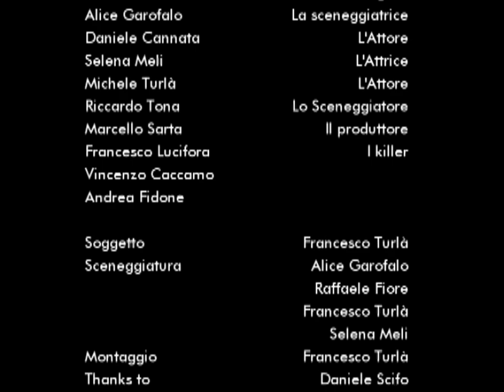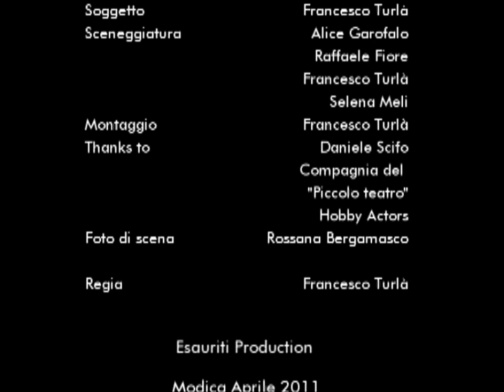Concorso Corto Moak - A CORTO DI IDEE - cortometraggio - Esauriti Production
Cervelli a confronto. Un gruppo di sceneggiatori/artisti/attori/registi, intreccia idee alla ricerca di un buon soggetto per un cortometraggio da presentare ad un concorso dalla scadenza imminente. E' così semplice creare? E' così semplice condividere le proprie intuizioni? Cosa si cela dietro ciò che vediamo? Immaginate la scena...

Un cortometraggio prodotto da ESAURITI PRODUCTION
Regia: Francesco Turlà
Soggetto: Francesco Turlà
Sceneggiatura: Alice Garofalo, Raffio Fiore, Selena Meli, Francesco Turlà
Montaggio: Francesco Turlà
con: Michele Turlà, Raffio Fiore, Alice Garofalo, Daniele Cannata, Riccardo Tona e con la partecipazione di Marcello Sarta.

© Esauriti Production - 2011